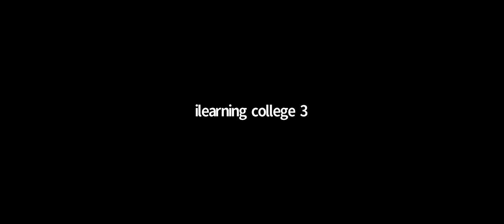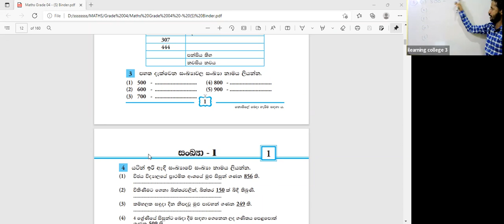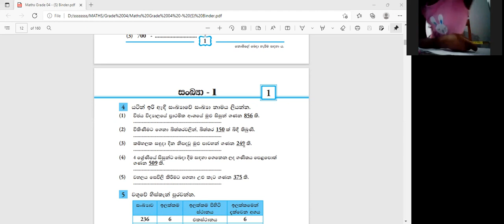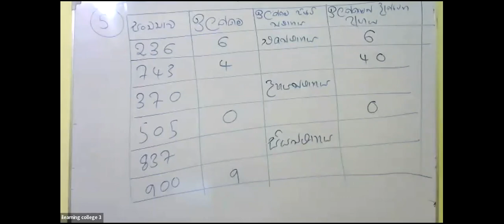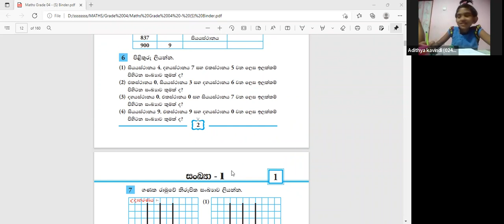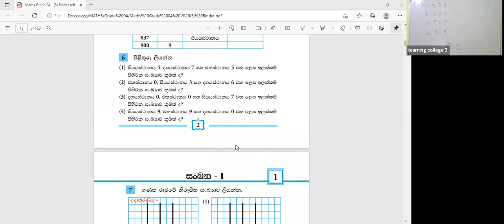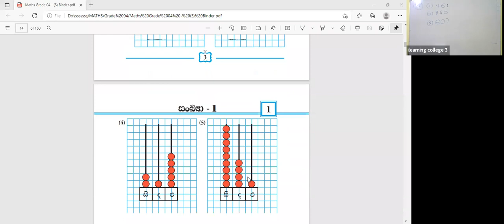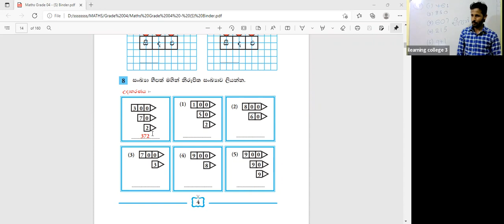4 ශ්‍රේණිය ගණිතය Dec 28, 2021